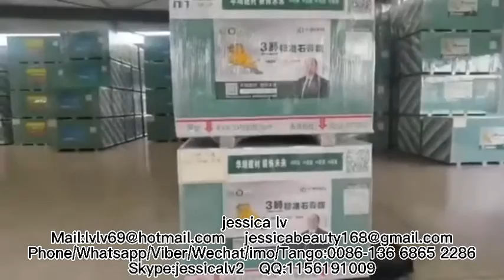Gypsum Drywall Manufacturing Process/Gypsum Board Making Machine/Gypsum Board Production Line China